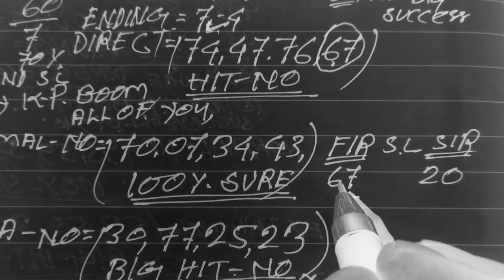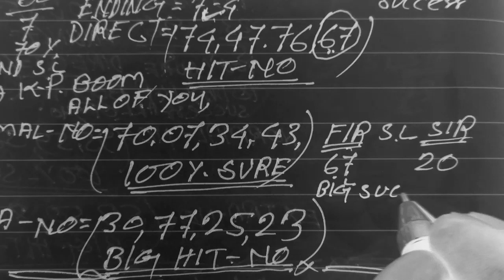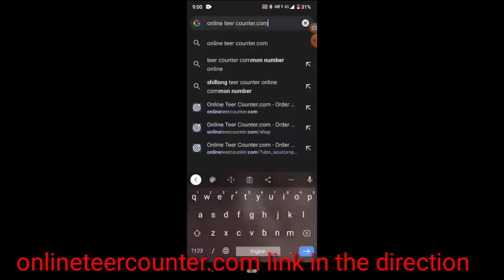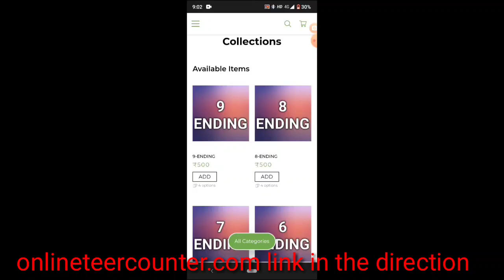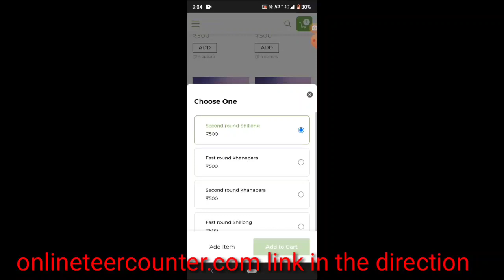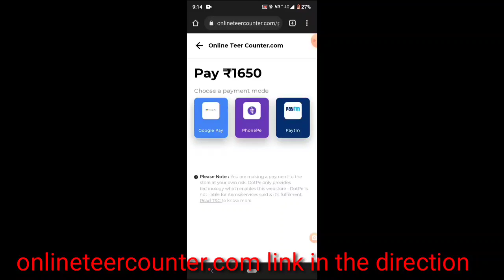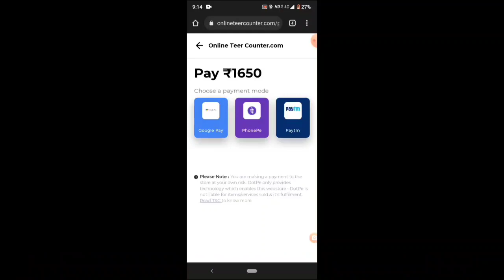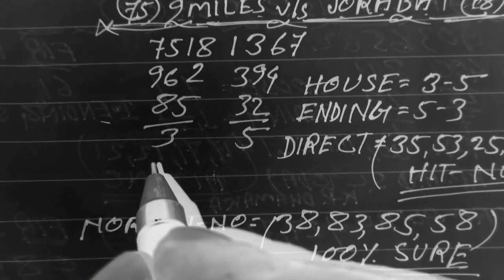Shillong Teer 13/7/22/| Khanapara Teer | Khanapara Teer Target Shillong Teer Target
1)Teer se paysa keyse kamay?
2)How to make money online?
3)How to make money teer?
4)Tee kay hai?
5)What is khanapara Teer target number?
6) What is Teer?
7) 7) Shillong teer results
8) 8) khanapara teer results
9) 9) Shillong teer target
10) 10) khanapara teer target
11)